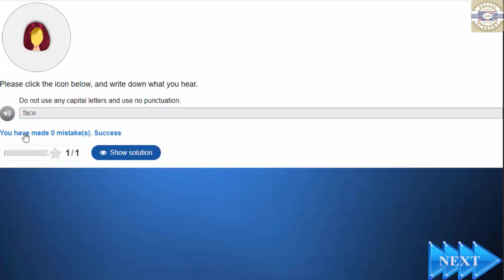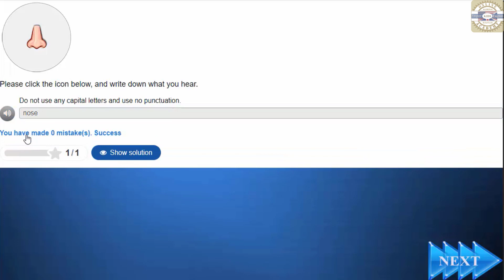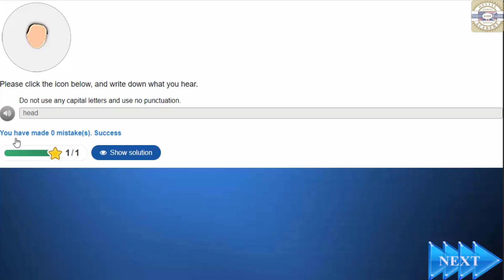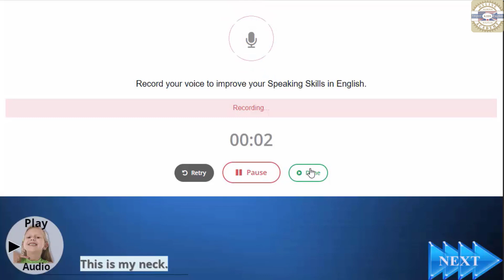Quiz Time. Chapter 4 Consolidation 2 | Do it and Speak English | Pre-A1 | Chapter 4 / Activity 16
Watch the Quiz Time. Chapter 4 Consolidation 2 video to improve your English language skills. Developing speech skills at a young age is crucial to speak a language fluently and accurately. Please encourage your children to watch Quiz Time: Chapter 4 Consolidation 2 educational video repeating each target word and sentence they hear.

Chapter 4 of the Video Course is about body parts.

In this Chapter, the kids will learn to talk about body parts in English from the basics up. Along the way, they'll learn to say the names of the different body parts and their letters perfectly and do fun activities to practice what they've learned.

In English, they'll learn a lot of body parts: face, hair, ear, neck, shoulder, arm, hand, finger, head, eye, nose, leg, toe, tooth, mouth, lips, knee, and foot.

The kids will improve their reading, writing, listening, and speaking skills by watching the body parts educational videos.

Body parts are one of the most critical aspects of our lives, and it's essential to know how to talk about them in English.

Take advantage of this opportunity for your child to learn body parts in English in a fun and easy way!